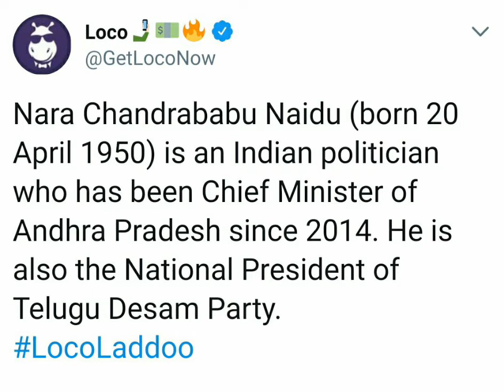Loco social media ladoo 12 November 10 pm ( 1st ladoo in comments)